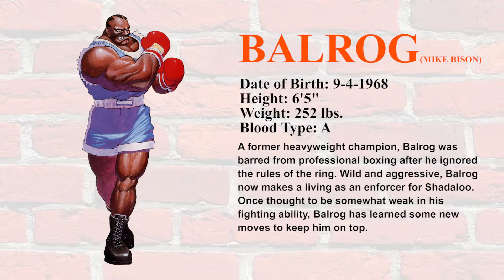Super Street Fighter II - Balrog (Profile)